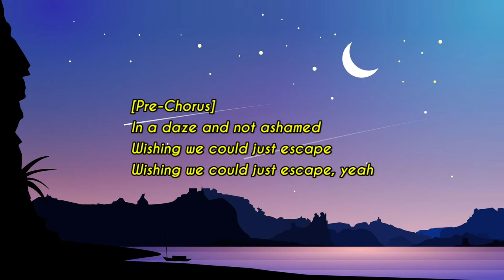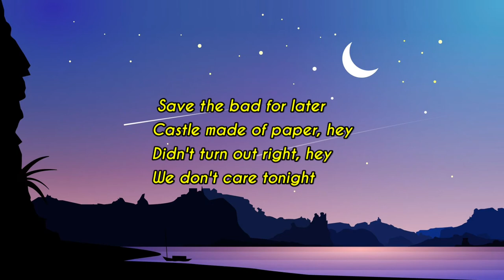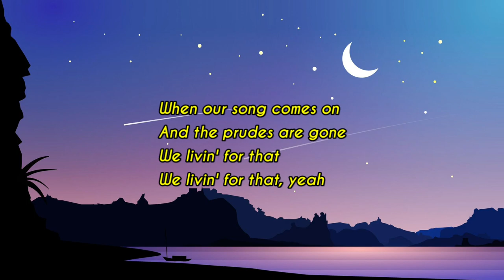LIL PITCHY - LIVIN' FOR THAT (lyrics) |s u h i t a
Hi :)

Check out this new video i just uploaded. Stay safe , stay happy !